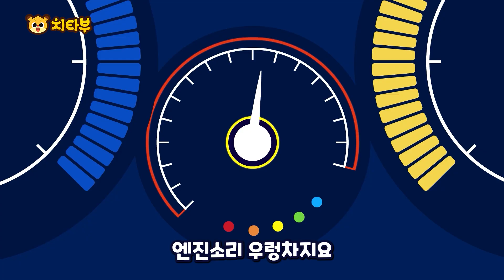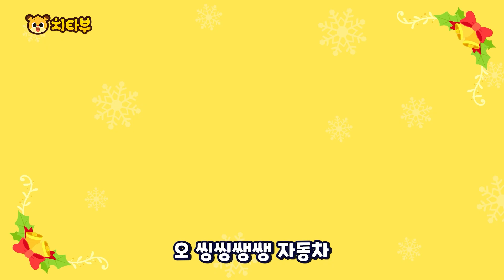[신곡!] 🎄우리 래리 빨리 달려 경적을 울려라❗ 신곡 래리 징글벨과 크리스마스 동요 모음집 | 인기동요 | 신나는 동요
치타부와 함께 신나는 동요&놀이가 보고싶다면 지금 구독💛&좋아요👍 눌러주세요~!

0:00 인트로 (Intro)
0:05 래리 징글벨 (Larry Jingle Bells)
1:46 슝슝! 스포츠카 래리 (Go! Go! Sports Car Larry)
3:59 메리 공룡 크리스마스 (Jolly dino Christmas)
5:24 크리스마스 선물 (Christmas Gifts)
6:54 달려라 산타클로스 (Let’s Go! Santa Claus!)
8:29 다 함께 크리스마스 파티 (Let’s have Christmas party together)